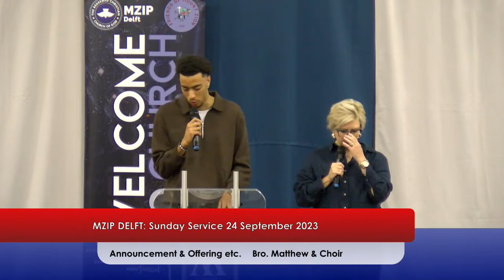Copy of MZIP DELFT: SUNDAY SERVICE 24 SEPTEMBER 2023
Focusing on Christ - Pst. Frank Annor
Covers:
Pass me not - Fanny J. Crosby
Praise is rising - Paul Baloche
All things are possible - Hillsong Worship
Oceans - Hillsong UNITED
Light of the World - Tim Hughes
He knows my name - Paul Baloche
Obedience in Christ - Chris Delvan
God maakt Vrij - Stichting Opwekking